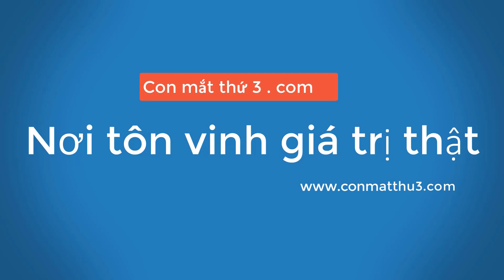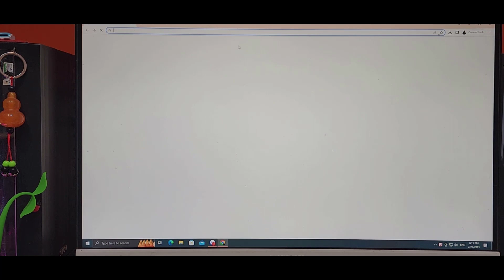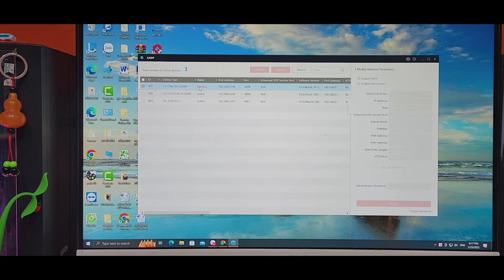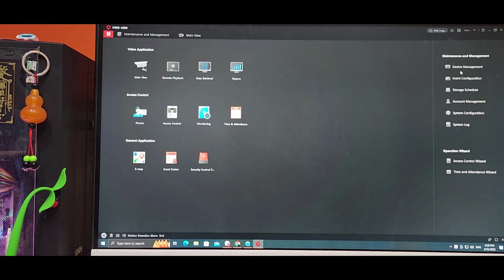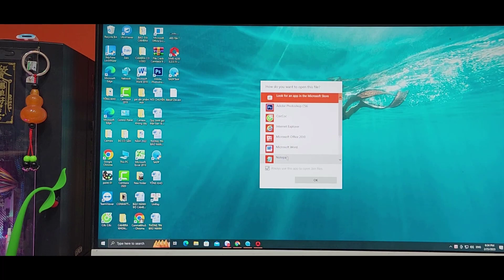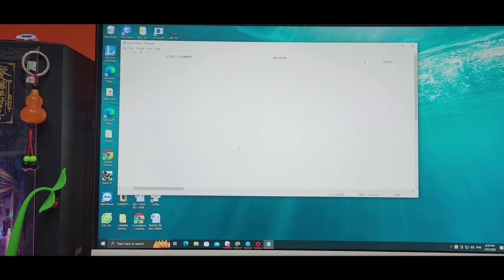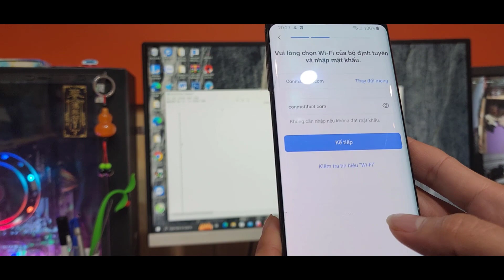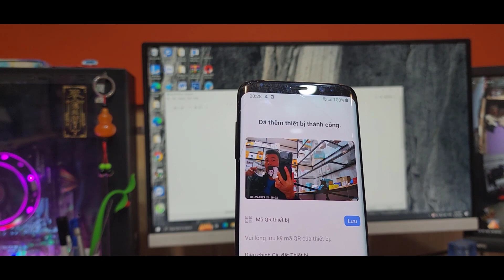Cài lại Camera khi mất mã QR